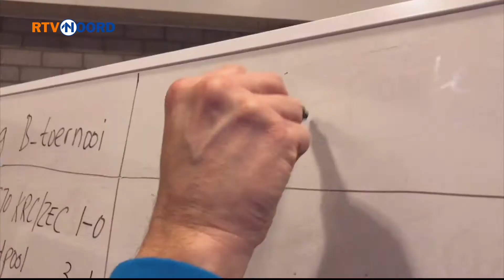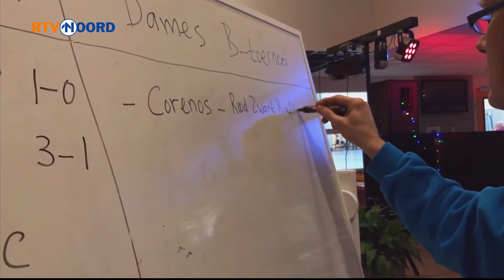sfeerimpressie Hogelandcup 2019